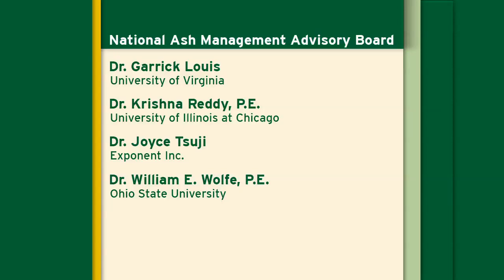The National Ash Management Advisory Board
Duke Energy recently appointed UNC Charlotte Professor John Daniels to establish and chair The National Ash Management Advisory Board, a panel of independent experts to help the company develop plans for coal ash storage.  UNC Charlotte’s Stephen Ward recently sat down with Professor Daniels to discuss the new Board and its mission.